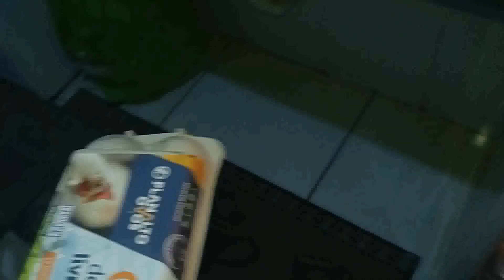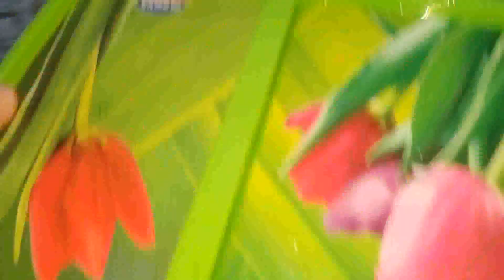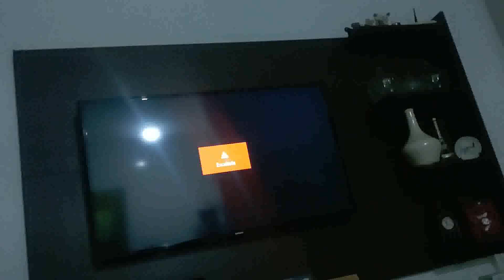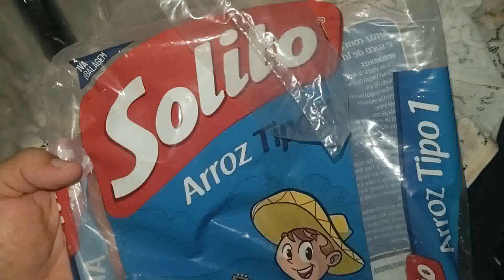Quando Descongelo Geladeira Sempre acontece isso